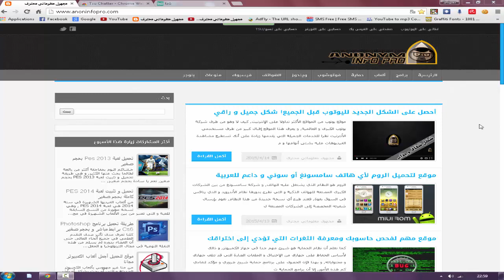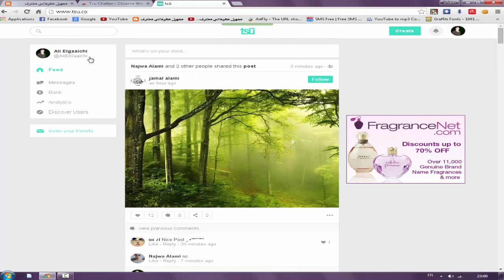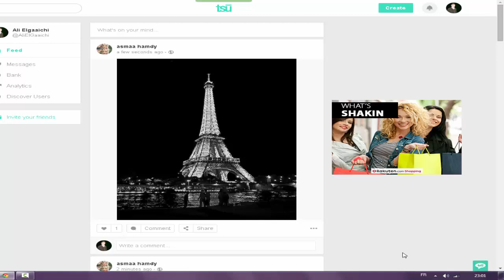فعل خاصية الدردشة الفورية على موقع تسو | Tsu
إشترك يا حلو
مدونة مجهول معلوماتي محترف للمعلوميات